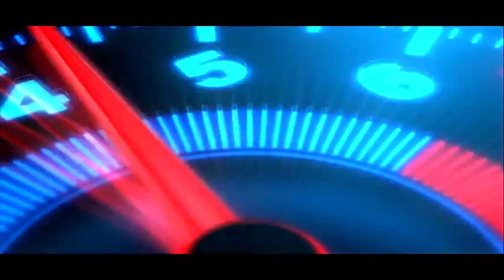Top 5 No Text 3D+2D Intro Templates 2018 Free Download HD #9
intro no text download roblox,
3d intro no text,
intro no text faded,
intro no text god's plan,
intro no text hd,
intro no text havana,
3d intro no text show games,
3d intro no text love,
intro no text minecraft ender pearl,
intro no text minecraft download,
intro no text pastel,
intro no text pubg,
intro no text panda song,
intro no text remix,
intro no text wrap,
intro no text rap,
intro no text rock,
2d intro no text red,